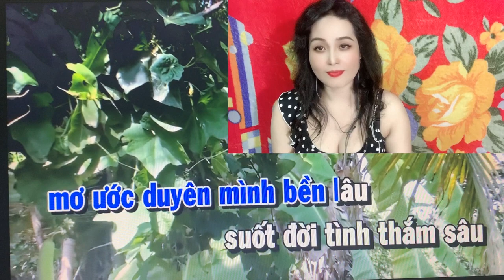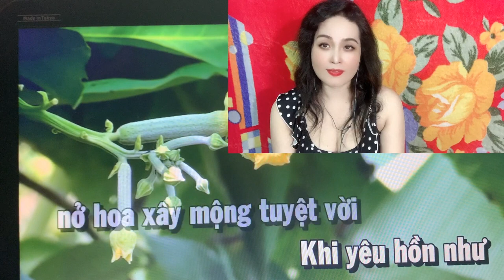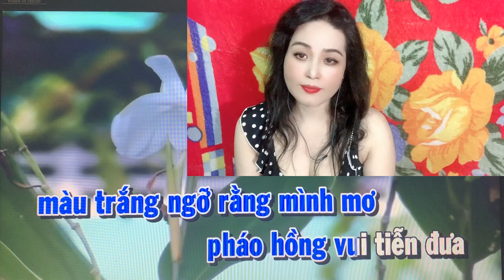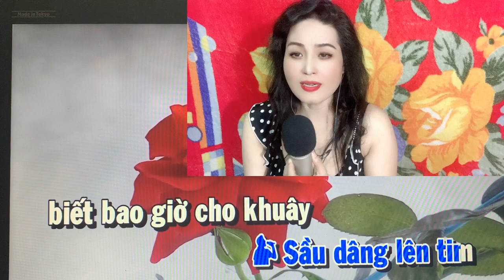SẦU TÍM THIỆP HỒNG KARAOKE MỜI GIỌNG NAM SONG CA VỚI KIM LUYẾN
CẢ NHÀ ƠI NẾU KARAOKE BỊ CHE CHỮ K HÁT ĐƯỢC thì lỗi là do đt của mọi người k tắt chế độ phụ đề chứ k phải do kl ạ,hãy bấm vào màn hình chọn vào dấu ba chấm chọn phụ đề và tắt nó đi là k còn bị che chữ ạ,xin cảm ơn rất nhiều ạ.